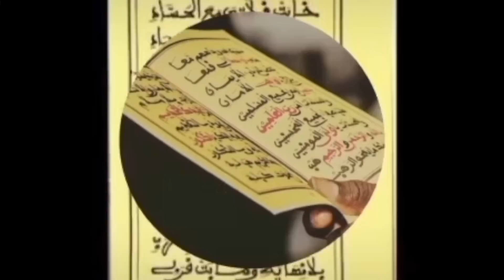Bukki ak Lëk épisode 14